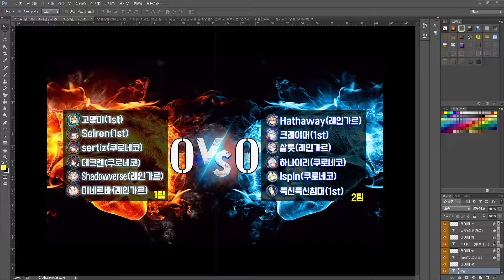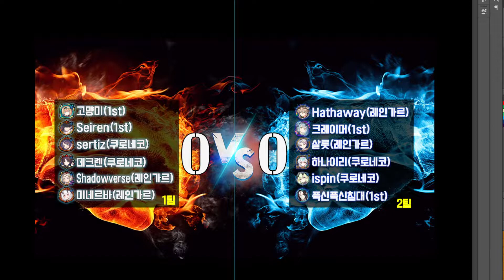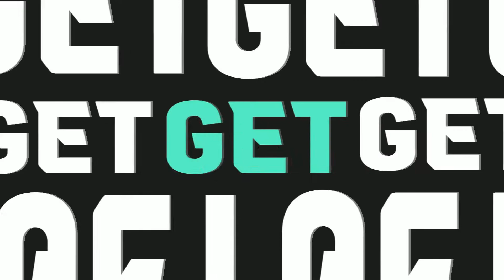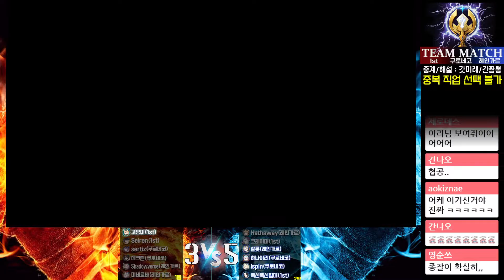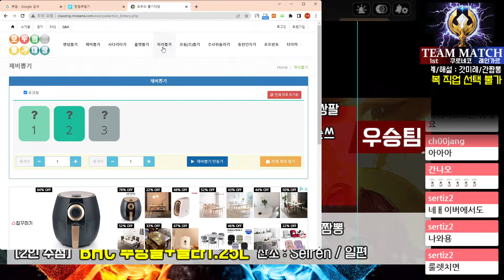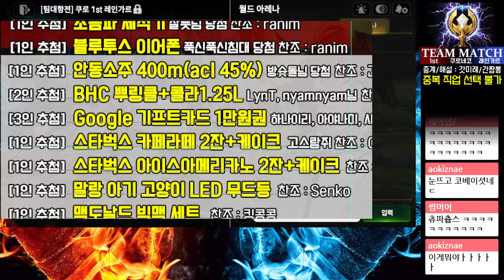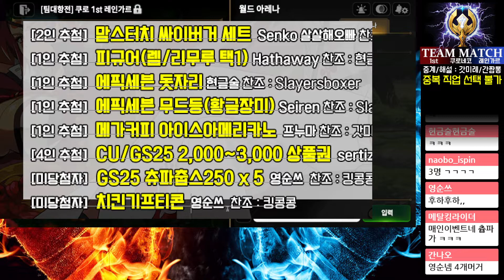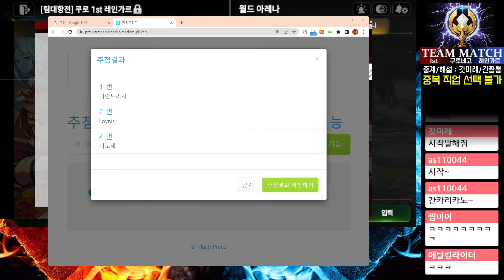[20220619~0626] 팀대항전 1st, 네코단, 레인가르 대회 풀영상 -결승전-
220626 진행된 1팀과 2팀의 대결(결승전)

■ 참가자 명단
1팀 고먕미(1st) Seiren(1st) sertiz(쿠로네코) 데크렌(쿠로네코) Shadowverse(레인가르) 미네르바(레인가르)

2팀 Hathaway(레인가르) 크레이머(1st) 살룻(레인가르) 하나이리(쿠로네코) ispin(쿠로네코) 푹신푹신침대(1st)